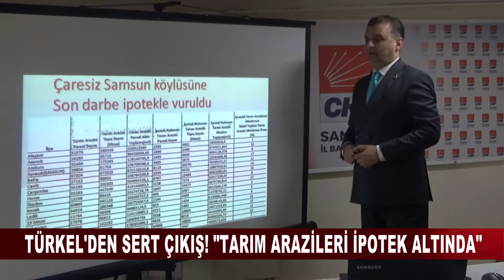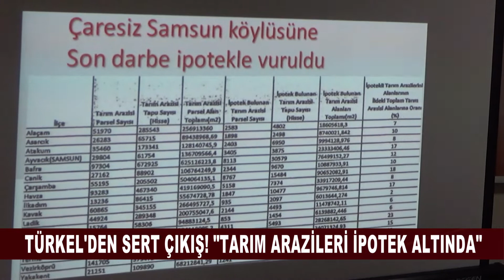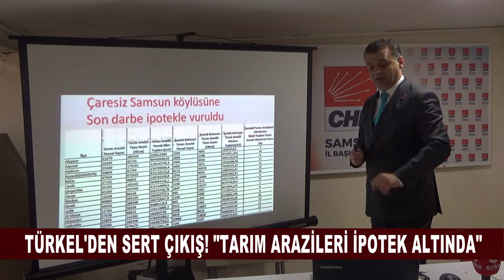Fatih Türkel'den sert çıkış: "Tarım arazileri ipotek altında"